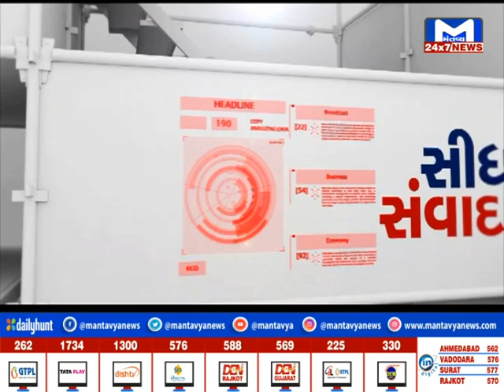સીધો સંવાદ : યુનિ.ના હવેથી કોમન કાયદા | MantavyaNews